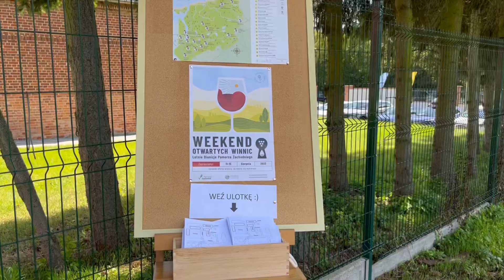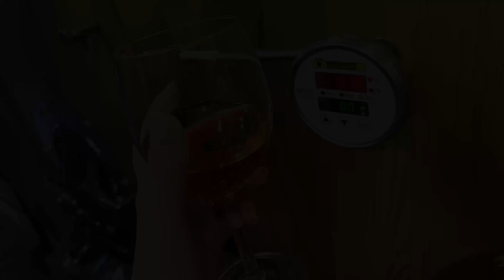Weekend Otwartych Winnic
Spacer po Winnicy Turnau w trakcie Weekendu Otwartych Winnic.